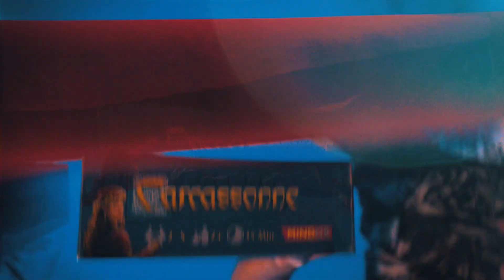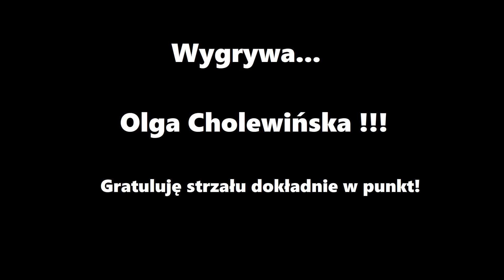Niepożądani goście - recenzja gry detektywistycznej od Naszej Księgarni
Czy Niepożądani goście to dobra gra detektywistyczna? Zapraszam do mojej recenzji, w której sprawdzam, jak prowadzi się śledztwa w sprawie śmierci Pana Waltona.

Za przekazanie gry do recenzji dziękuję wydawnictwu Nasza Księgarnia.

KONKURS!!!

Zgodnie z zapowiedzią w tym odcinku znajdziecie także rozwiązanie konkursu z okazji zdobycia tytuły Najlepszej gry dziecięcej 2021 roku przez Draftozaura.

W poprzednim filmie wyłożyłem 10 kart snów na stół i w tym filmie je odsłoniłem. Na kartach znalazły się 34 KRUKI! Jedna osoba trafiła idealnie w tę liczbę, a jest nią:

Olga Cholewińska

Za ufundowanie nagrody dziękuję wydawnictwu Nasza Księgarnia.
Zapraszam Was serdecznie na stronę wydawcy, gdzie znajdziecie więcej interesujących gier

Szukasz gier detektywistycznych? Sprawdź polski katalog planszówek Tam znajdziesz interesujące gry planszowe i karciane.

Dziękuję za obejrzenie tego filmu. W ten sposób wesprzesz moją pracę nie wydając ani złotówki i dasz mi kopa do dalszego tworzenia kanału. Z góry dzięki i do zobaczenia w kolejnych materiałach.